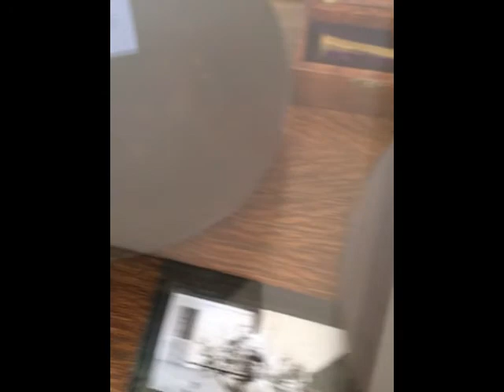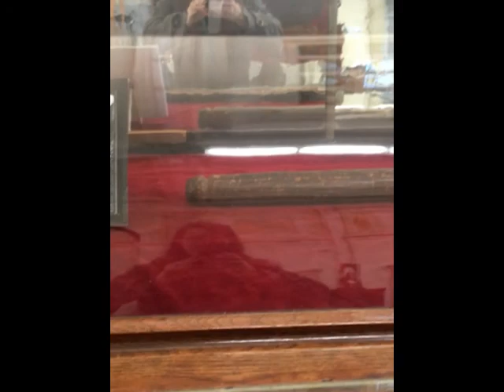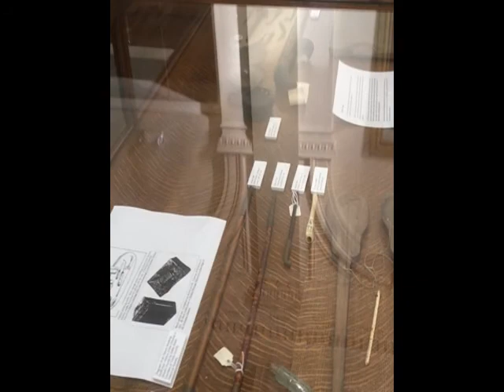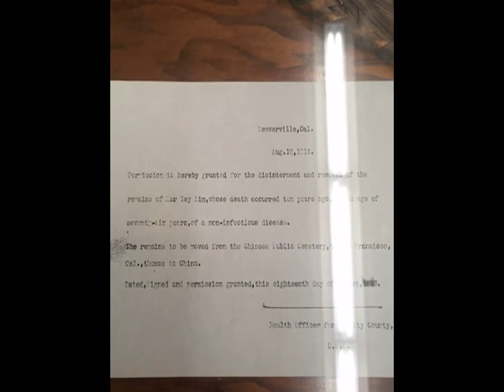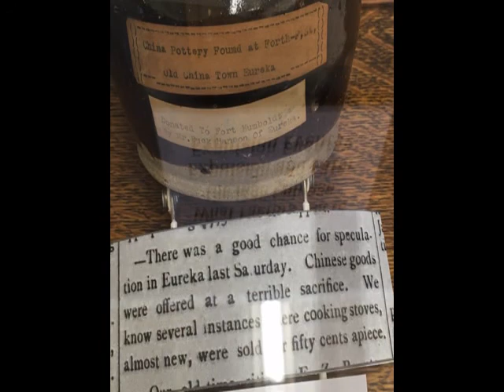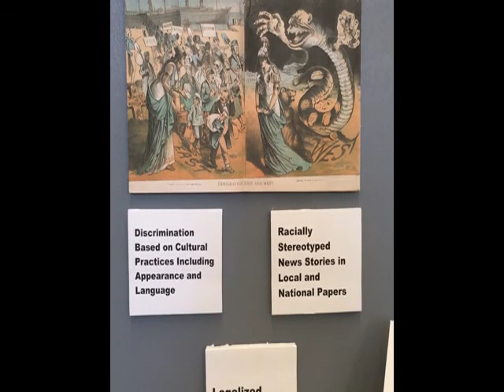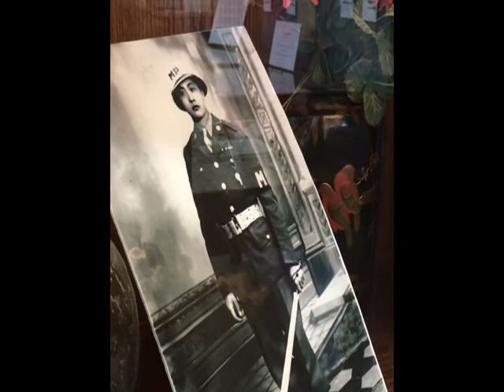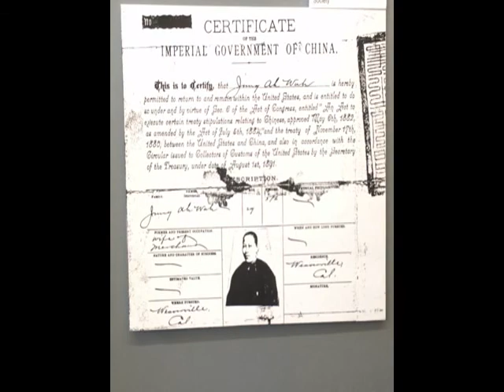Chinese Expulsion video - complete